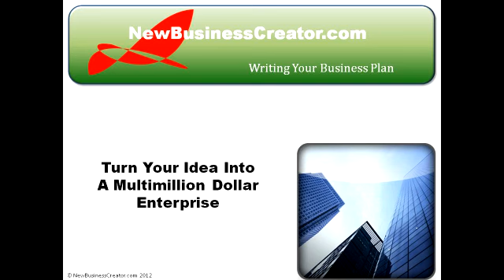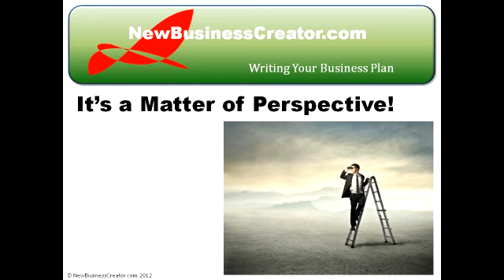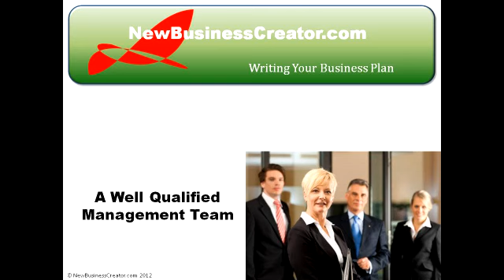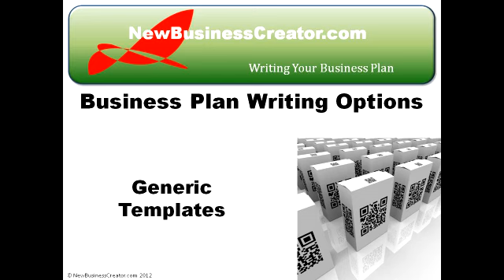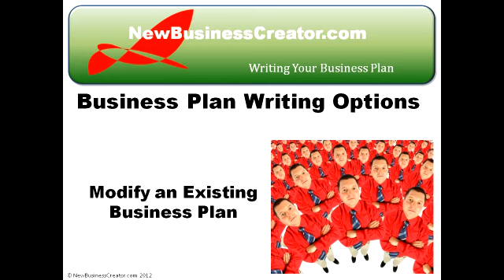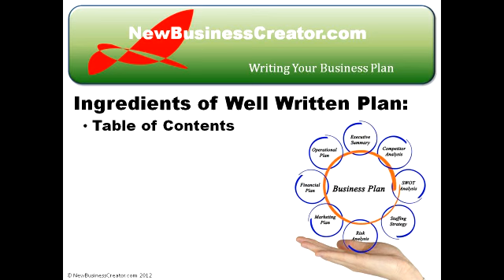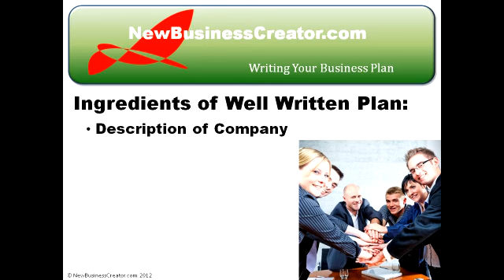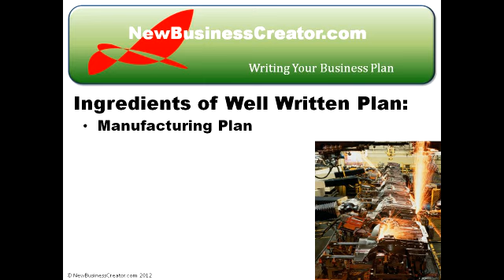How to Make a Business Plan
One major factor that separates the wildly successful entrepreneurs from their commonplace peers is that they are good planners.  They break down their huge goal into bite size steps, that when taken, will eventually accomplish its fruition. They accomplish this by writing a business plan. Writing a good business plan is the first step in launching your new business.   I urge you to check out NewBusinessCreator.com to obtain templates and software that will help you create this important document.